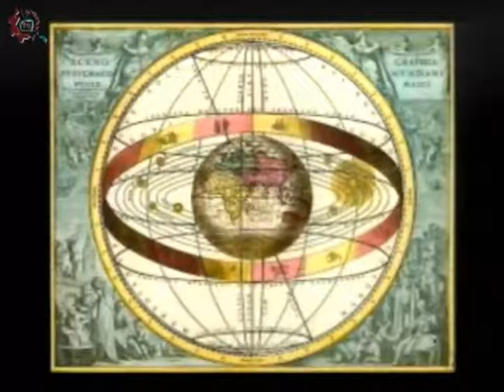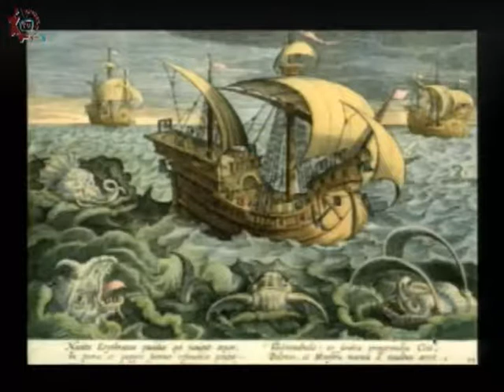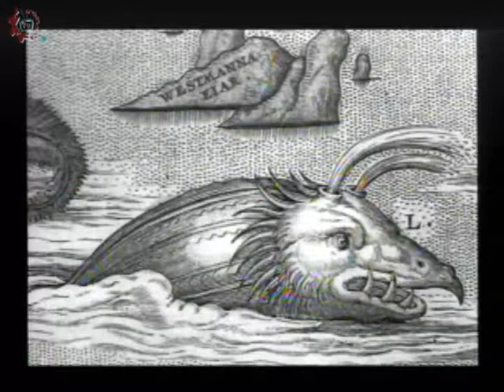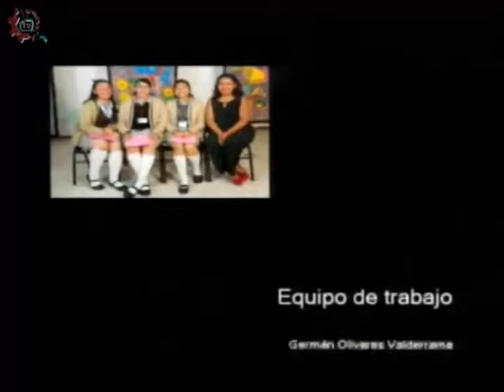20170904-CE1718/Entretelones de la Historia/Consecuencias del descubrimiento de Ámerica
Entretelones de la Historia. Consecuencias del descubrimiento de Ámerica. Conducen: Mario y Guillermo. Fecha de emisión: 04 de septiembre de 2017. Este y otros programas los puedes ver